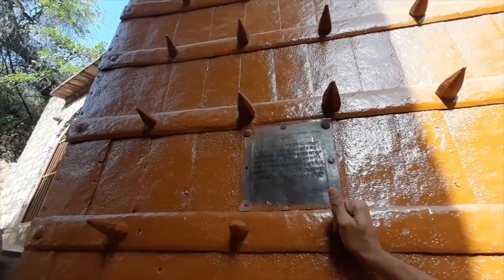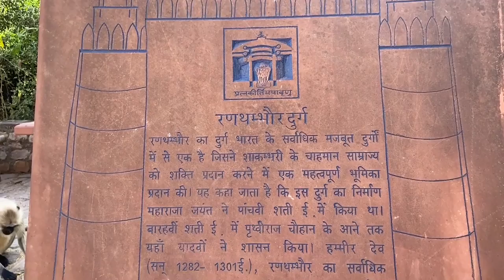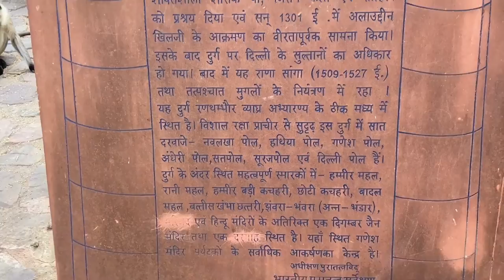रणथम्भौर २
Ranthambhor Fort...